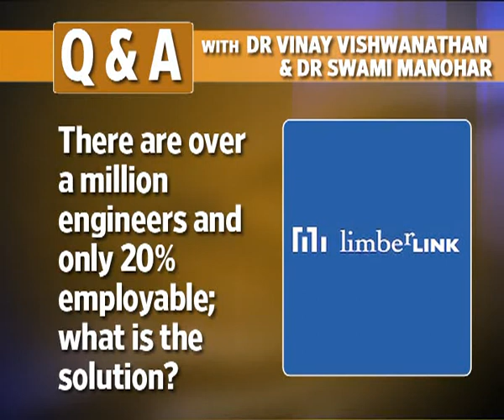Interview with Swami Manohar and Vinay Vishwanathan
The founders of Limberlink Technologies talk about their work and the challenges in improving engineering quality in India. Their Jed-i projects aim to provide hands-on as well as conceptual learning to make the study of engineering more holistic